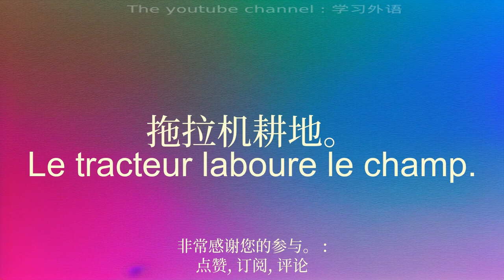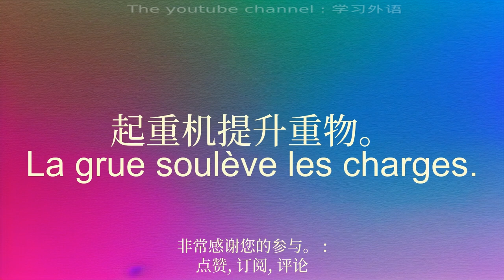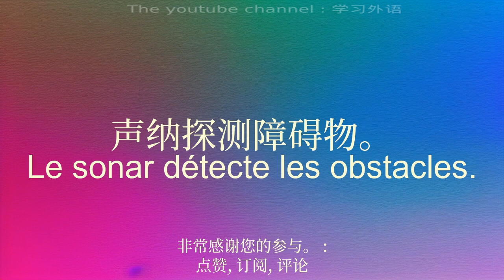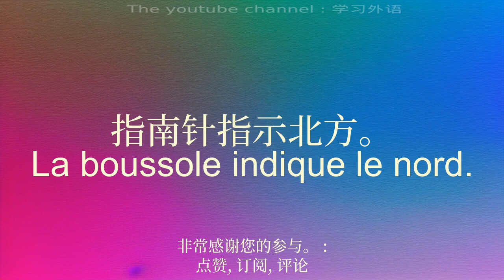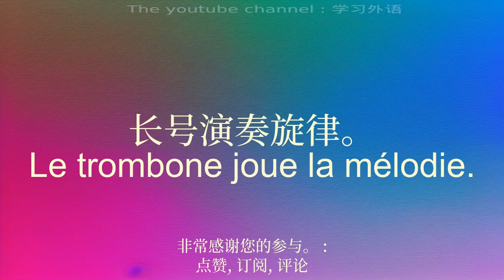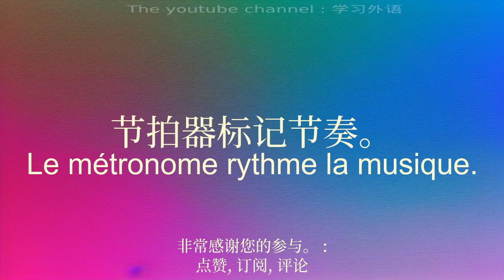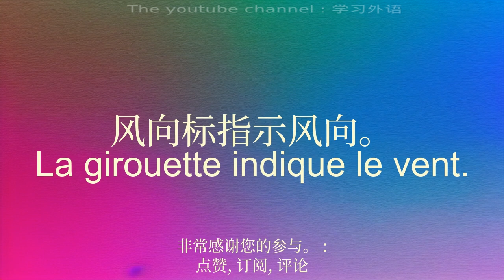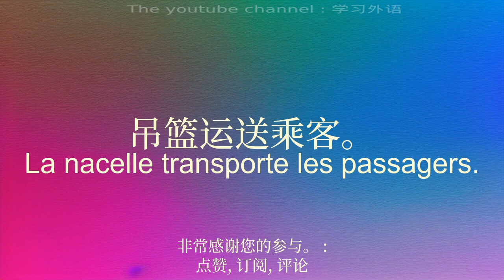为初学者说好法语